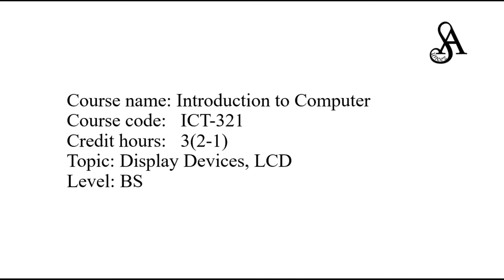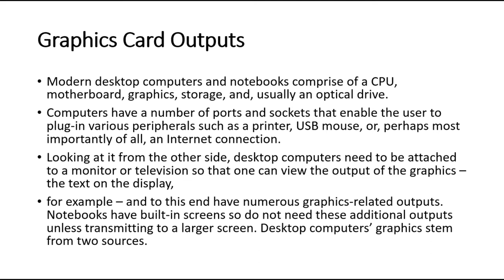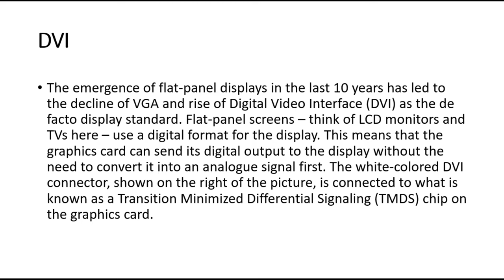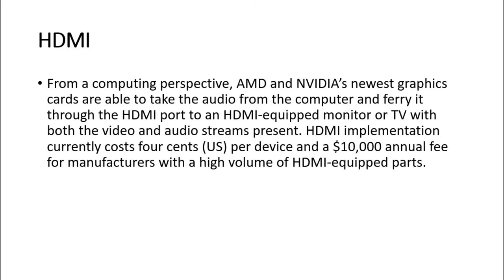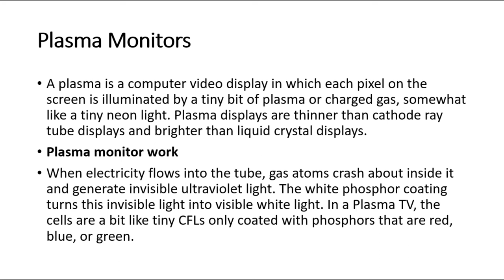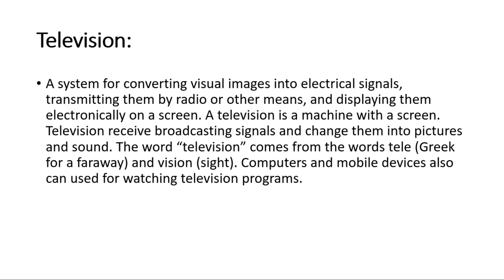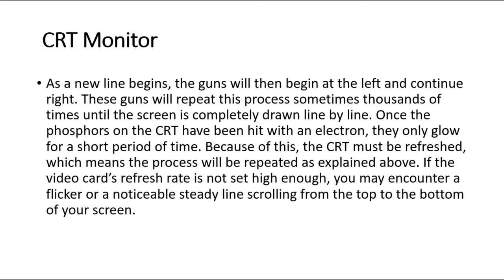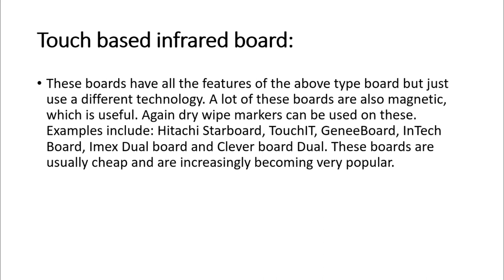Intro. to Computers | Intro. to Computer Applications | Lecture 24 | IT GCWUF | Suneeza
Lecture 24 Contents:
Display Devices
LCD